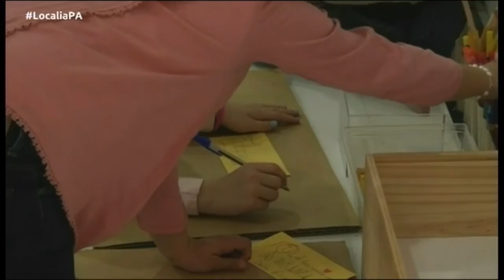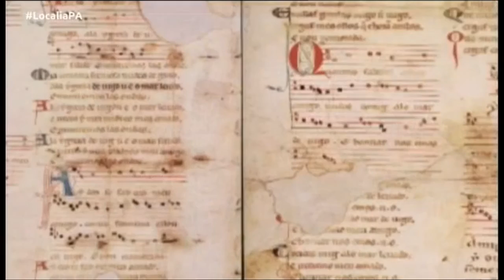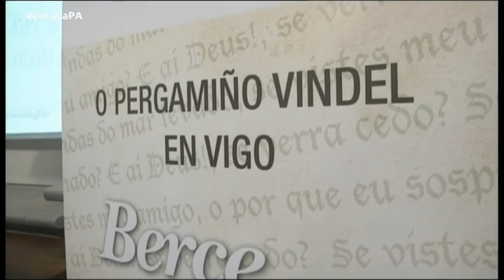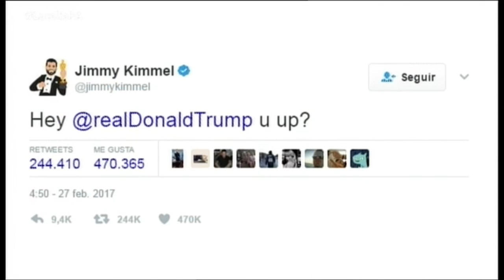PLATÓ ABIERTO con Jamming, María Gallay y Bárbara Liniado 03 03 2017